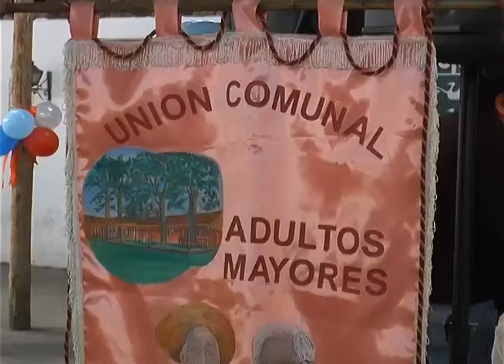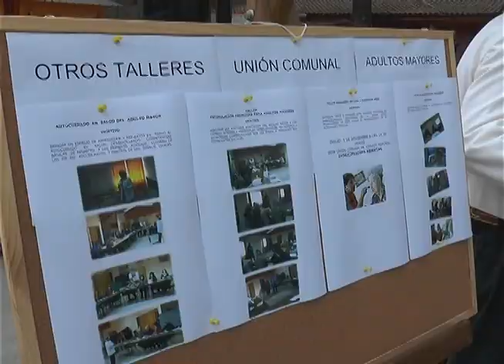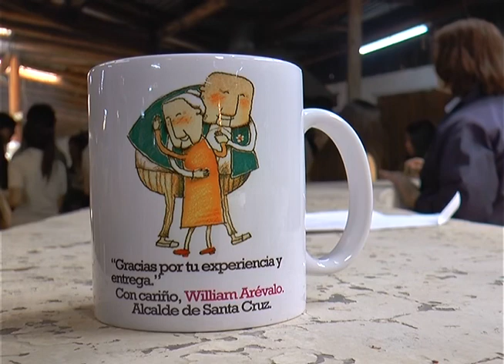EL ALCALDE DE SANTA CRUZ, WILLIAM ARÉVALO CELEBRÓ A LOS ADULTOS MAYORES EN SU MES